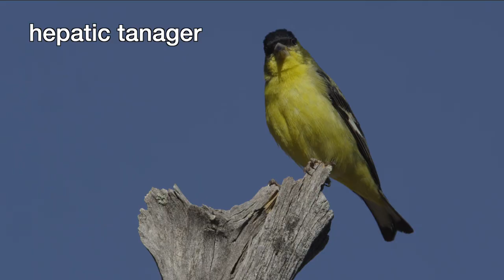Saguaro National Park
Saguaro National Park is within Southern Arizona's Sonoran Desert. The Sonoran Desert is the most biologically diverse of any desert on earth. Saguaro cactus contribute a great deal to that biodiversity because they are a keystone species, a species that many organisms depend on including insects, small mammals and birds.

Timecodes:
00:00 Introduction
00:14 acorn woodpecker
00:27 pyrrhuloxia
00:32 cactus wren
00:55 ocotillo
00:58 hedgehog cactus
01:02 prickly pear cactus
01:06 kangaroo rat
01:11 Saguaro cactus
01:15 Costa's hummingbird
01:23 antelope ground squirrel
01:27 wasps
01:32 cholla cactus
01:35 Saguaro cactus
01:45 bee
01:45 bridled titmouse
01:54 broad-tailed hummingbird
02:03 chuckwalla lizard
02:06 verdin
02:10 curved-billed thrasher
02:14 black-throated sparrow
02:18 dark-eyed junco
02:22 Gambel's quail
02:25 Gila woodpecker
02:28 hepatic tanager
02:32 lesser goldfinch
02:37 magnificent hummingbird
02:41 pack rat
02:45 white-breasted nuthatch
02:48 Western scrub jay
02:53 cholla cactus